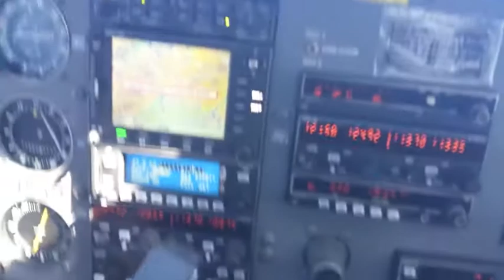Flying over Lake Como